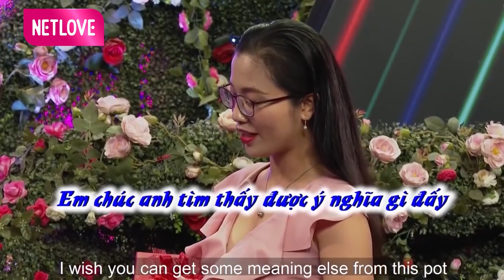Chàng Trai Chân Tình BẬT KHÓC NGAY TẠI CHỖ Vì Bị Bạn Gái Phũ Phàng TỪ CHỐI HẸN HÒ Trên Sân Khấu 😢